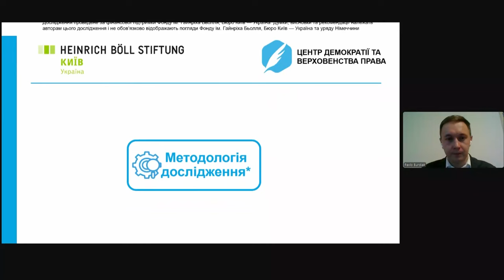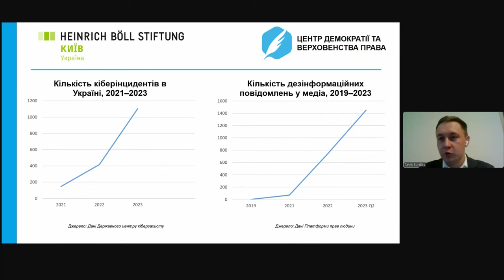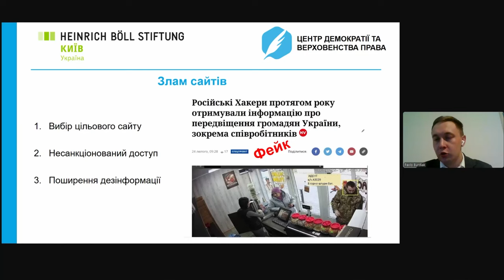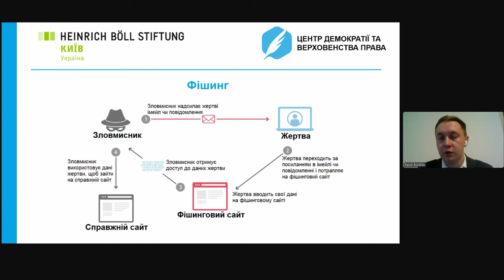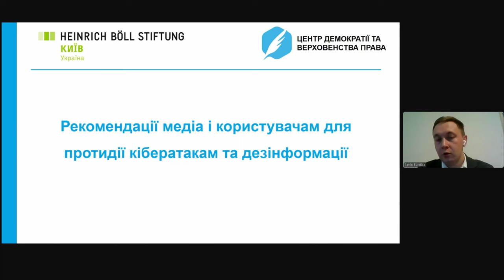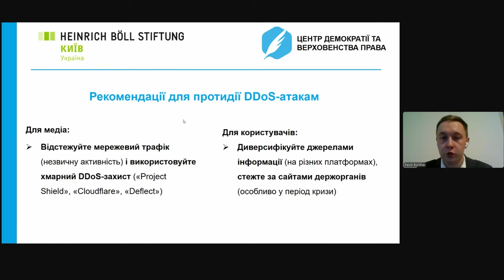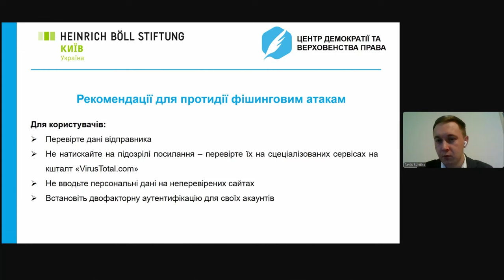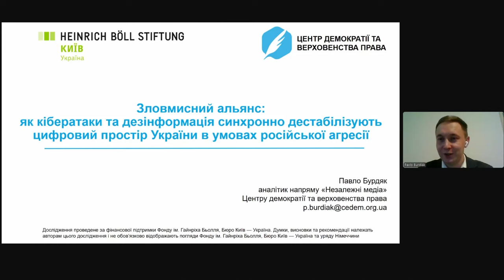Зловмисний альянс: як кібератаки та дезінформація синхронно дестабілізують цифровий простір України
Організатори: Центр демократії та верховенства права  за підтримки Фонду ім. Гайнріха Бьолля, Бюро Київ — Україна.

Учасники: Ігор Розкладай - заступник директора Центру демократії та верховенства права; Ірина Субота - менеджерка проєктів Центру демократії та верховенства права; Павло Бурдяк - аналітик Центру демократії та верховенства права; представники Фонду ім. Гайнріха Бьолля (онлайн); Вальтер Кауфман - керівник відділу Східної та Південно-Східної Європи Фонду ім. Гайнріха Бьолля; Йоганнес Фосвінкель - керівник Представництва в Україні Фонду ім. Гайнріха Бьолля; Ольга Никорак - координаторка програми «Безпека людини» Фонду ім. Гайнріха Бьолля; Ігор Соловей - керівник Центру стратегічних комунікацій та інформаційної безпеки; Олександр Мельниченко - представник Департаменту інформаційної безпеки СБУ; Інна Полянська - аналітикиня ГО «Інтерньюз-Україна»; Павло Бєлоусов - експерт з цифрової безпеки в Nadiyno.org; Оксана Романюк - директорка Інституту масової інформації; Василь Самохвалов - модератор.